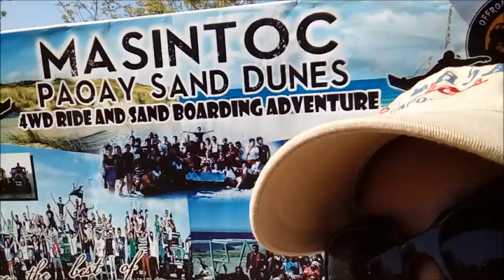Ultimate Ilocandia Adventure (Day 1): Masintoc Sand Dunes (Sneak Peek)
We're off to Ilocos for a 3-day adventure! You can read my full experience at my blog here at: